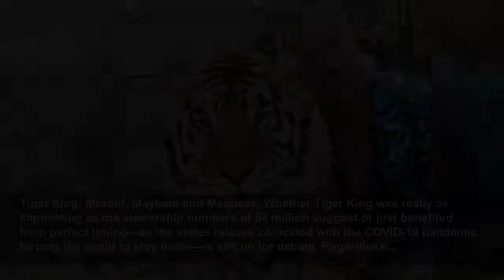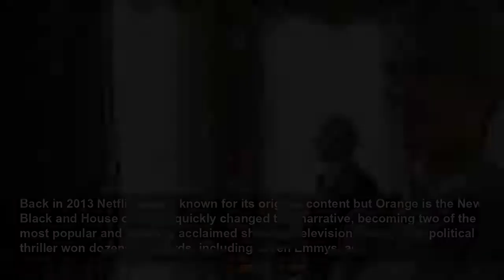Netflix’s all time biggest hits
When it comes to hit movies, television series, or documentaries, Netflix has very quickly gone from the new guy on the block to possibly the best source for all the above. On top of housing some all-...
Espresso
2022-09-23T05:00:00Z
Netflix’s all-time biggest hits, When it comes to hit movies, television series, or documentaries, Netflix has very quickly gone from the new guy on the block to possibly the best source for all the above. On top of housing some all-time favourites, the media giant has even begun producing some...
Squid Game, This Korean thriller took the world by storm, immediately becoming one of the platform’s most successful productions with over 100 million people tuning in and nearly US$900 million of impact value generated. Beyond its overwhelming financial and critical success, however, the show is...
While Netflix is mostly known for its binge-worthy shows, it has created plenty of hit movies as well, with Sandra Bullock’s Bird Box being perhaps the most successful. Within the first seven days of its release, over 45 million accounts watched the psychological horror movie. Those with strong...
Bridgerton, A regency romance period drama doesn’t sound like the kind of thing that would have mass appeal, but anyone who believes that doesn’t understand what kind of magic can happen when Netflix teams up with Shonda Rhimes. The show was watched by over 82 million viewers in its first month...
The Queen’s Gambit, A show about chess doesn’t seem like the most thrilling program, yet 62 million people who tuned in to watch it would disagree. It’s Netflix’s most successful scripted miniseries and one of the most successful productions in the platform's history. The show also dominated...
One advantage Netflix has over movie theatres is that programs can be freely paused and resumed later. This is especially helpful when releasing a 209-minute-long movie, as was the case with The Irishman. The Scorsese film received countless award nominations, including 10 from the Academy Awards.
Netflix’s production abilities should have been clear when they successfully adapted a video game franchise, something that has notoriously led to failure in the past. Nevertheless, The Witcher was an immediate hit for Netflix. The show was so popular it quickly got renewed for another two...
Stranger Things is a hit show that’s won countless awards, kicked off several careers, and revived others. In short, it’s done absolutely everything right—no wonder it’s one of Netflix’s most beloved hits. With word that the series will end after its fourth or fifth season, fans are sure to be...
David Fincher and Netflix have collaborated with plenty of success before, so it shouldn’t have been a surprise that the director’s most recent film was a massive hit for the platform. Mank was nominated for 10 Oscars, winning two of them. With Trent Reznor providing the score, the film quickly...
Tiger King: Murder, Mayhem and Madness, Whether Tiger King was really as captivating as the viewership numbers of 64 million suggest or just benefited from perfect timing—as the series release coincided with the COVID-19 pandemic forcing the world to stay home—is still up for debate. Regardless,...
Penn Badgley’s portrayal of an obsessive stalker was so captivating that it’s no surprise You has quickly become one of Netflix’s biggest hits of all time. While You initially began as a production on Lifetime, it moved to Netflix for Season 2 and exploded in popularity thanks to a much larger...
Money Heist, Also called La casa de papel, this Spanish-language show may have paved the way for other foreign-language hits such as Squid Game. When Netflix acquired the global streaming rights in 2017, it was an instant hit and only got more popular, with 69 million people tuning in for Season...
Extraction, This Chris Hemsworth action movie written by Joe Russo wasted no time becoming an all-time hit for the streaming platform, cementing its status as Netflix’s most popular film ever with over 99 million views. With mostly positive reviews and a sequel already in development, it gave...
While it may not have been quite as successful as Extraction or Bird Box, there probably aren’t too many people involved with Spenser Confidential losing sleep over that after 85 million people viewed the movie for a total of over 1 billion minutes of watch time. While reviews for the film were...
Emily in Paris, Here’s another show that showed up in the right place at the right time, but sometimes that’s all it takes. When the world was stuck at home during a global pandemic, Emily showed up for us all to live our exciting travel fantasies vicariously through her. With nearly 60